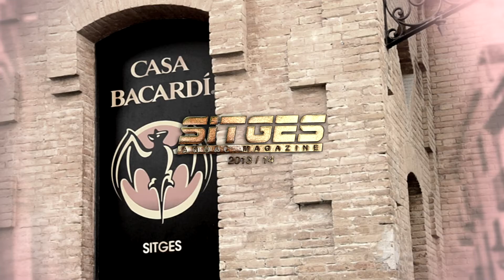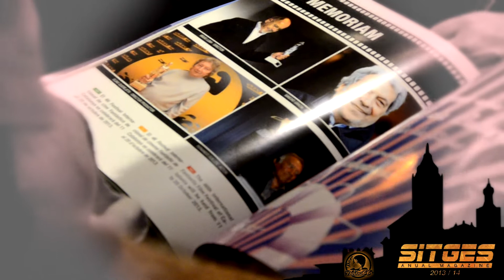Sitges Annual Magazine 2013 by DailosCC